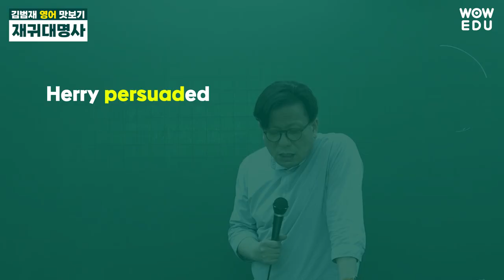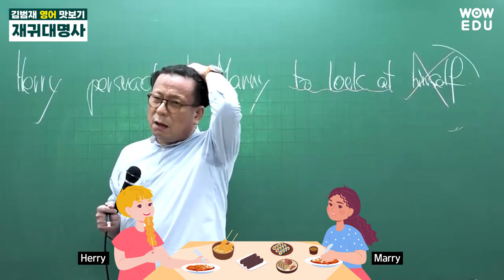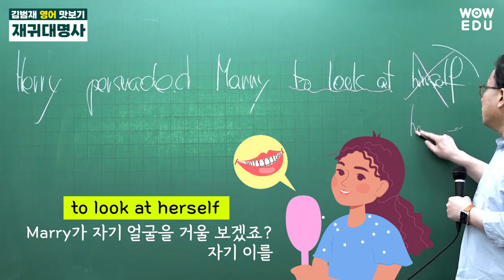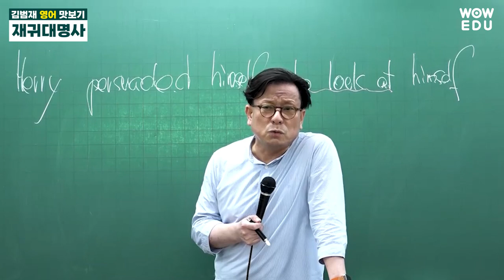공무원 영어 맛보기 | 재귀대명사 예문으로 완벽 분석! | 와우에듀 김범재 교수님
초보 수험생이 선호하는
1️⃣ 이해기반의 꼼꼼한 설명
2️⃣ 실전감각이 살아있는 real 영어!

고득점 전략영어, 김범재 교수님과 함께 하세요😀

🥇와우에듀가 여러분의 합격을 응원합니다.